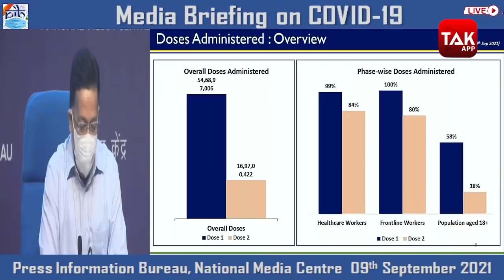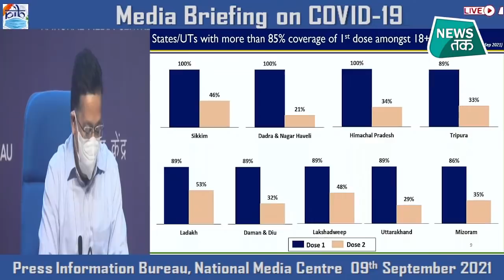Corona Virus फिर लौट रहा है कोरोना? अलर्ट पर सरकार, PM Modi ने की मीटिंग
कोरोना फिर डरा रहा है... दूसरी लहर का कहर कुछ थमा नहीं कि तीसरी लहर की आहट सुनाई देने लगी है... इसी तीसरी लहर को लेकर सरकार भी चिंतित है... तीसरी लहर को लेकर पीएम मोदी ने कोविड-19 स्थिति की समीक्षा के लिए एक उच्च स्तरीय बैठक की अध्यक्षता की...